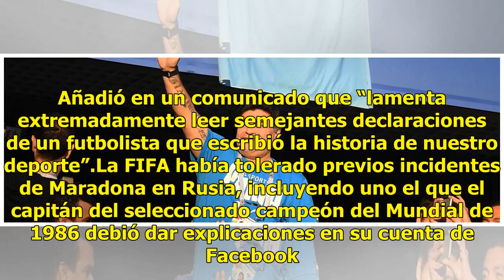FIFA reprocha a Maradona por críticas a árbitro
Moscú, Rusia.- La FIFA ha perdido la paciencia con el comportamiento de Diego Maradona en la Copa del Mundo. La entidad rectora del futbol mundial afirmó el miércoles que "rechaza contundentemente" las críticas del legendario argentino al árbitro estadounidense Mark Geiger, a cargo de pitar el parti...